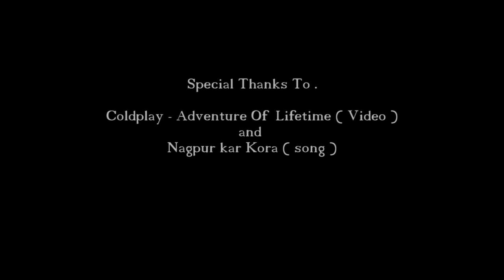Nagpur kar kora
the apps from coldplay